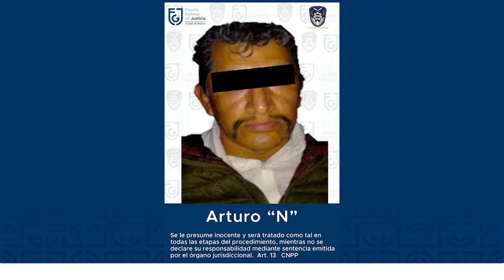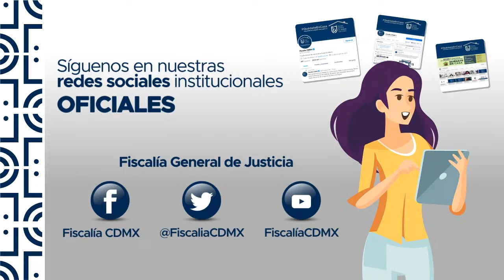Acciones contra la violencia hacia las mujeres, vinculación a proceso de posible feminicida serial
Mensaje a medios de la Fiscal General Ernestina Godoy Ramos